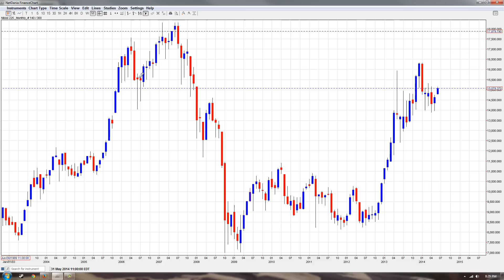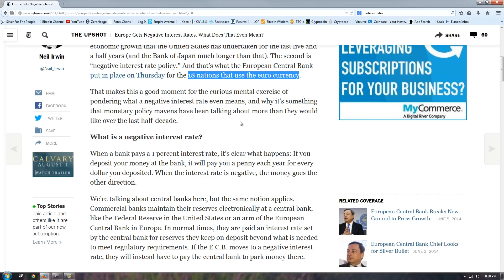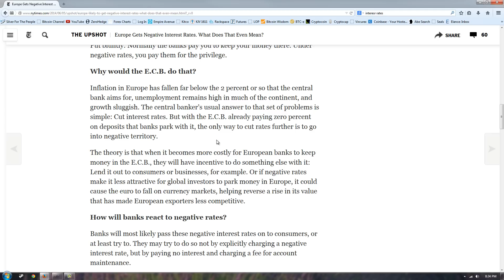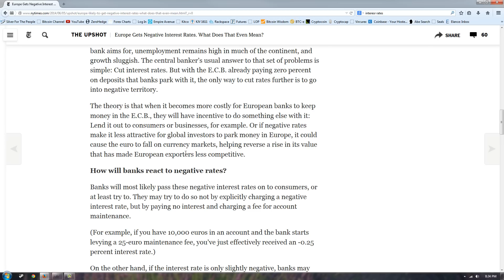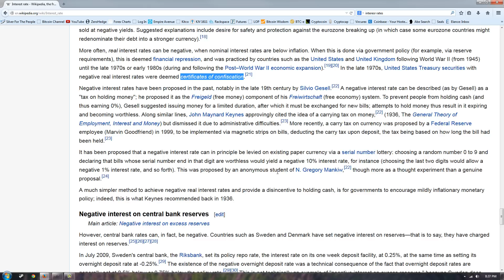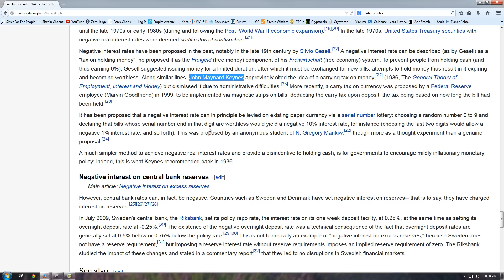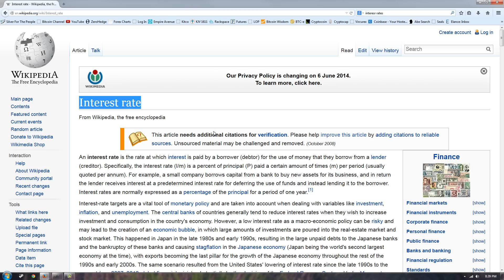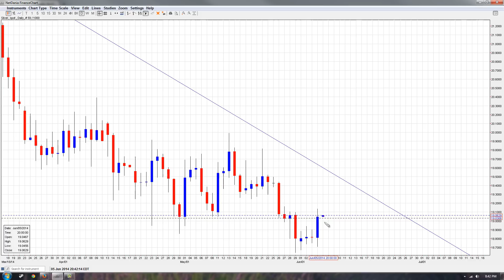Silver Update 6/5/14 Failed Economies